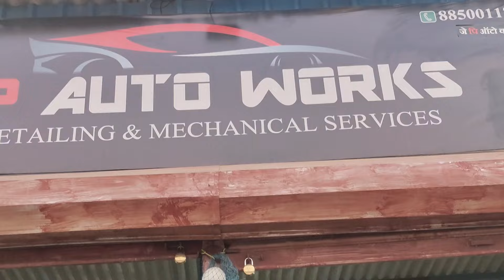Vlog 17 | गेलो रोशन संते च्या शॅापच्या ओपनिग च्या दिवशी शॅापिग कराला 😎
रोशन संते काय काय बोलला मला | Roshan Sante Shop opening Vlogs |   @RoshanSante-ig6ks
 | ksk dadus